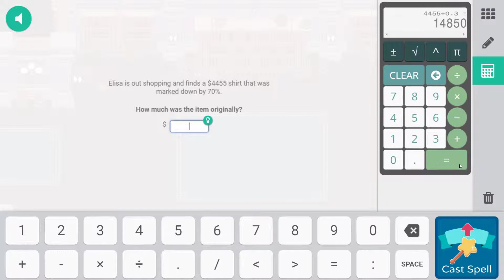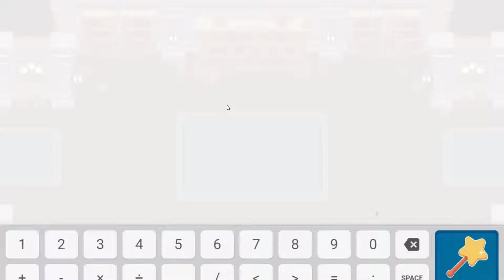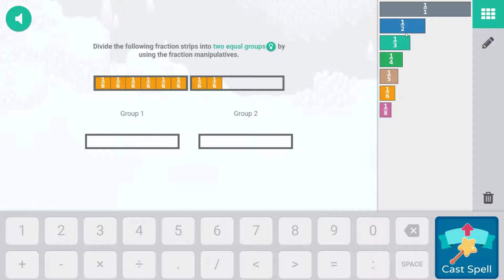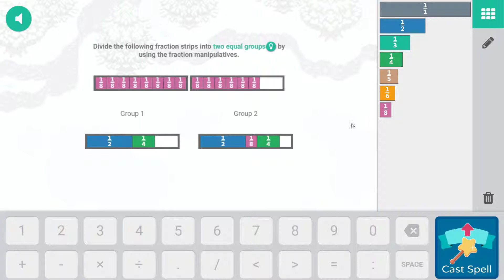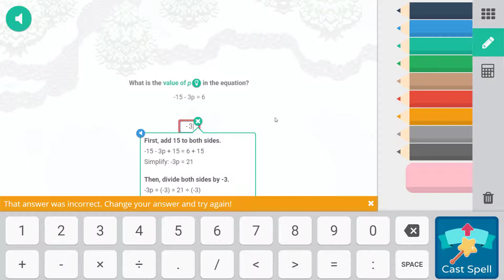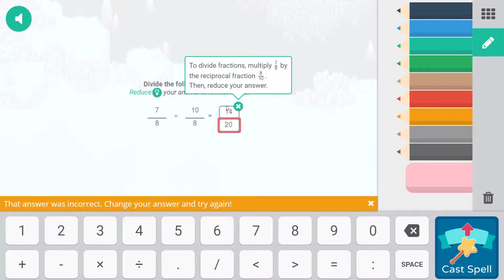Prodigy, 131: The Fruitatto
The Fruitatto
Recipe:
.1 Pastry Bowl
.3 Cups Vanilla Yogurt, Chilled
.1/2 Cup Diced Mangoes
.1/2 Cup Diced Pineapples
.1 Cup Sliced Strawberries
.1 Cup Blueberries
.Whipped Cream
.Little Paper Umbrellas
This is the best recipe ever.